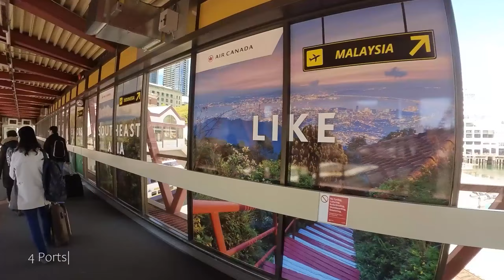Discovering Juneau : Princess Cruises with Mt. Roberts trail hike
Arriving in Vancouver, we took the Skye train and disembarked at Waterfront Station. Our cruise package is called, the 7-Day Inside Passage with Glacier Bay National Park. Our cruise  originates and concludes at Canada Place, in the heart of Vancouver. The itinerary includes visits to four ports of call—Vancouver itself, followed by Juneau, Skagway, and Ketchikan. We booked our cruise to Alaska with Princess Cruises, for the trip from May 7th to the 14th.
We made our way to the check-in counters of Princess Cruises, greeted warmly by attentive service assistants, who meticulously ensured that every detail of our records was correct, and in perfect order.
We were presented with a medallion—a quarter-sized wearable device that enables everything from touch-free boarding, to granting access to our luxurious state room.
As the route would take us to cross borders, we had to visit the immigration counter for essential security clearance.
At 2:10 p.m., we stepped on board the majestic vessel, the Ruby Princess.  Promptly, at 3:15 p.m., the call of "All Aboard!", echoed through the ship, signaling our departure. Finding our way to the dining area, we enjoyed our first meal on board, savoring both the cuisine, and the anticipation of the adventure ahead.
Day three. May 9th : We arrived Juneau at 1:30 p.m.
Juneau, the capital city of Alaska, accessible only by air or sea due to its remote location, is nestled at the base of Mount Juneau and Mount Roberts, surrounded by the towering peaks of the coast mountains and bordered by the waters of the Gastineau Channel. The city's landscape is characterized by lush tempered rainforest, dramatic fiords, and abundant wildlife. The discovery of gold in the late 19th century, brought prospectors and settlers to the area, leading to Juneau's establishment as a mining town, and later as the territorial capital of Alaska in 1906. Juneau's harbor serves as the bustling gateway to Alaska's capital city. As ships approach, visitors are greeted by a panorama of rugged mountains blanketed in lush greenery.
The Taku Fisheries Ice House, serves as both a historical landmark and a functional part of the local economy. The structure harkens back to a time when ice houses were critical to preserving the daily catch, before the advent of modern refrigeration. Today, she operates as a facility where freshly caught seafood is processed, packed, and stored.
"Haa Aani,", in the native Tlingit language, translates to "Our Homeland."
Various kiosks cater to a range of outdoor adventures, including whale watching, glaciers, helicopter and float plane tours, dogsleddding and ziplining adventures.
The Goldbelt Tram, offers visitors a unique and breathtaking experience by providing an aerial perspective of Juneau's stunning landscape. It is a favorite among photographers and sightseers, as the observation decks at the Mountain House offer stunning vantage points for capturing the beauty of Juneau, and its surrounding landscape. The journey takes approximately six minutes each way, and It ascends 550 meters to the top of Mount Roberts.
Strolling through the city offers countless charming experiences. One highlight is visiting the Alaska Shirt Company. We had a lot of fun taking pictures with a stuffed bear at the entrance of the shop.  This playful moment added a touch of humor to our day, making it a memorable stop on our stroll through the city.
Since its founding in 1980, the Alaskan Fudge Company has been known for its high-quality, handcrafted fudge. The confectionery prides itself on making fudge the old-fashioned way, recipes and techniques that have been passed down through many generations.

Statistics of the hike:
Distance: 12.2 kilometers (Out-and-Back)
Elevation Gain: 1133 meters
Hike Intensity : Difficult
Coordinates : Relevant coordinates are reflected in the video clip
Music Attribution / Credit
'Clear Skies' by Scott Buckley - released under CC-BY 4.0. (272)

 'High Tension' by Soundridemusic - Tense Suspense Crime No Copyright Bac...(294impt)
Camera - Insta360 Go 2 – The World's Smallest Action Camera
AardvarkAdventures does not own or claim to own any of the music contained in this work.
[HiTen,TuneTkLifeHope-impt] 552@15.10